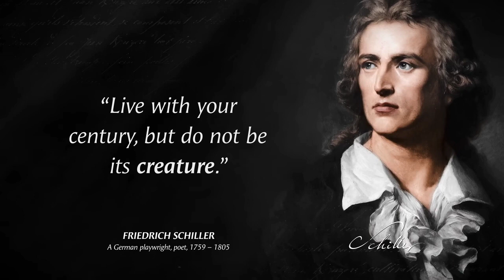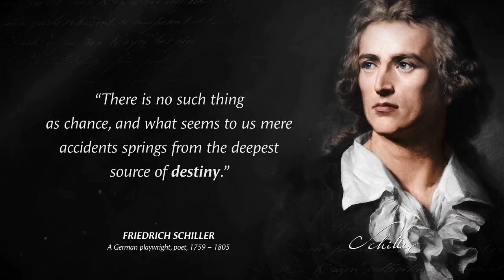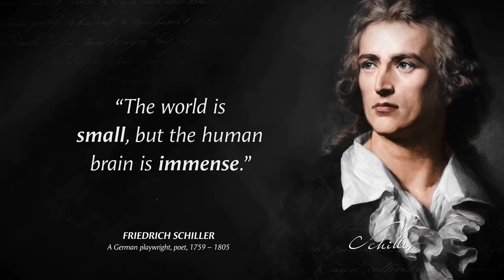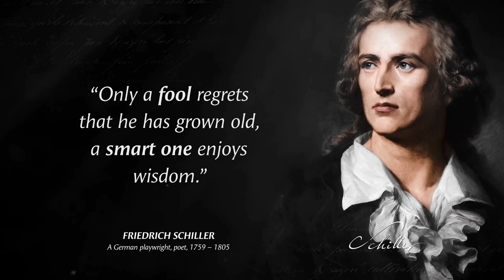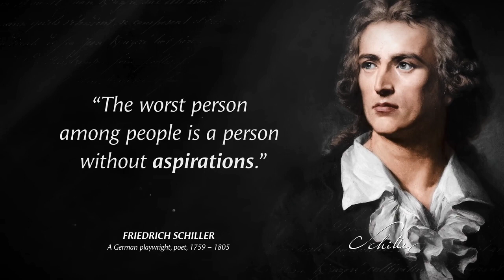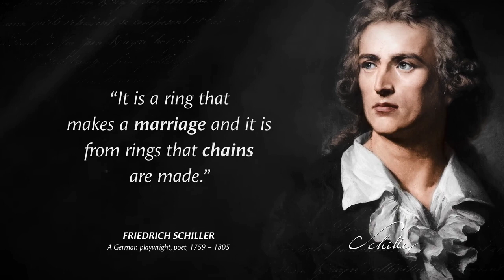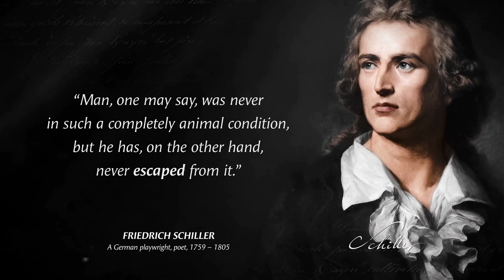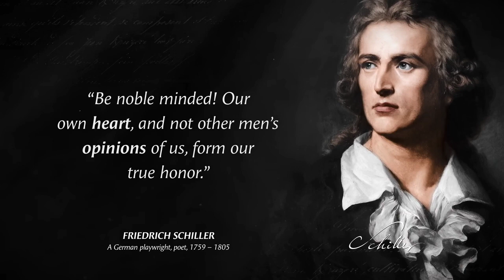Friedrich Schiller | Best quotes for life | Motivational quotes | Ultimate wisdom quotes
Friedrich Schiller was a German playwright, poet, and philosopher. During the last seventeen years of his life , Schiller developed a productive, if complicated, friendship with the already famous and influential Johann Wolfgang von Goethe. They frequently discussed issues concerning aesthetics, and Schiller encouraged Goethe to finish works that he had left as sketches. This relationship and these discussions led to a period now referred to as Weimar Classicism.
Ultimate wisdom quotes by Friedrich Schiller. These are Best quotes for life and are best Motivational quotes.